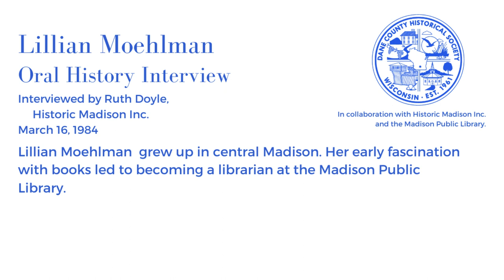Lillian Moehlman Oral History Interview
Oral History Interview with Lucille Miller conducted by Historic Madison Inc.

Subjects: American Association of University Women, Arizona, Audubon Club, Audubon Society, Hawaii, Madison Art Association, Madison Woman’s Club, horse, Legislature, MATC, Madison Area Technical College, Methodist Retirement Center, Alma Runge, Sauk City WI, Smoky Mountains, Tennessee, University of Wisconsin, Automobile, Barn, Campus, Capitol, Carnegie’s Library, Christmas, Civic Center, Elvehjem Museum, Firecrackers, Madison centennial, Madison Public Library, Memorial Day, Parades, Paris France, Saturday Review, Square, State Street, Time magazine, Track, Band, Train, Birds, Catholic, Columbia University, Commercial National Bank, Eau Claire WI, German, German language, Library, Library Commission, Library Conventions, Library Science, Travelling Library, Waukesha Library, Natural History, Helen Pfarr, Printer, Barbara Pym, Santa Claus, Mary Smith, John Phillip Sousa, Elizabeth Statz, Victrola, Wisconsin Music School, Wisconsin School of Music, Crystal set radio, Depression, Gilman Street, Henry Street, Kayser family, Stock market crash, Wilson street, World War II, England, English, Europe, France, Marian Fredrickson, Geneva Switzerland, Lindbergh’s flight, Radio, San Francisco CA, Emilie Agnes Wiedenbeck, Bishop Museum, Boat, Chicago IL, Emma Glenz, Reedsburg WI, Rosette Reese, Governor’s mansion, Harold Groz, Susan Groz, George Hunt, Middleton WI, Unitarian, American Exchange Bank, Banking, Baptist church, Baptists, Executive residence, First National Bank, First Wisconsin Bank, Bertha Frautschi, Phyfe Frederickson, German American Bank, Germans, King Hall, May Day, May pole, Menge’s Drugstore, Presbyterian Church, Commencement, Agricultural college, Army, Bascom Hill, Dance, Discrimination, Dormitory, Field House, Fuller Opera house, History, Langdon Street, Mississippi, Philosophy, Professor, Teacher, Army, Edward A. Birge, Cancer, Carl Russell Fish, French, Honolulu HI, Park Street, UW Library School, West Coast, Bascom Hall, Chadbourne Hall, Dating, Main Hall, Mayo Clinic, North Hall, Sorority, South Hall, South Side, Swimming, Tennis, Archery, Bloomers, Chicken pox, Lathrop Hall, Latin, Letters and Science, Measles, Medical School, Memorial Union, Byron Nelson, Presbyterian, White, Myra Emery Burke, Doctor, Frautschi Family, Jackson Clinic, Arnold Jackson, Kubly family, Lutheran, Richard Marshall, William Marshall, McCargill family, Blanche McCarthy, Parks, Restaurant, Streetcar, Sunday School, Wingra Park, Christian Endeavor, Lake Monona, Lake Wingra, Lake Waubesa, Manchester’s Department Store, Mifflin Street, Monona Avenue, Movies, Plays, Post office, Baraboo WI, Bicycle, Burdick & Murray, Chautauqua, City Hall, Esther Beach, Kornheuser’s, Lake Kegonsa, Coyne sisters, Coyne’s Millinery Shop, Easter, Stella Macaulay, Millinery, Park Motor Inn, Paul’s Book Shop, Grace Shaw, Tychoberahn yearbook, Volunteer, Glee clubs, Nautilus literary club, Orchestra, Ruth Rice, New Year’s, Thanksgiving, Dayton Street, Capitol, Holidays, Forest Hill Cemetery, Kick the can, Madison High School, Main Street, New York Store, Carriage, Grocery Store, Long underwear, Mary Edgar, Catherine Boltz Esser, Farmer, Farmer in the Dell, Jacks, Miss Jones, Jump Rope, Kindergarten, Washington School, Dolls,